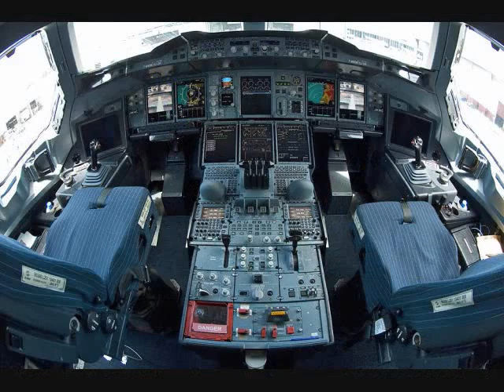LADNER'S CONCORDE AIRBUS A380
British Airways Concorde F-BUFB Airbus A380 by Air France Boeing 2707 SST Tupolev Tu 144 music video titled "I will always love you".

If I
Should stay
I would only be in your way
So I'll go
But I know
I'll think of you every step of
the way

And I...
Will always
Love you, oohh
Will always
Love you
My darling you
Mmm-mm

Bittersweet
Memories
That is all I'm taking with me
So good-bye
Please don't cry
We both know I'm not what you
You need

And I...
Will always love you
I...
You, ooh

[Instrumental / Sax solo]

I hope
life treats you kind
And I hope
you have all you've dreamed of
And I wish you joy
and happiness
But above all this

And I...
I...
[Repeat]

I, I will always love
Darling I love you
I'll always
I'll always
Love